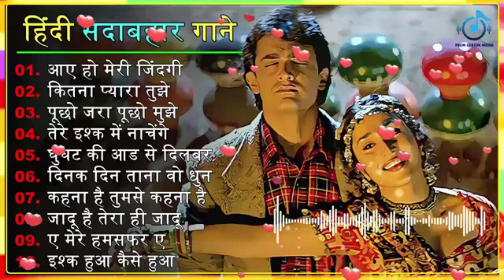90's love songs💗hindi songs💝old hindi songs💞hindi songs 90s mp3romantic hindi songs 2023hindisad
90's_80's_Songs💗❤️सदाबहार_गाने_🌹Evergreen_SongsUdit_Narayan-Alka_Yagnik_Songssadhbhar_song_short

90's_80's_Songs💗💗सदाबहार_गाने_🌹Evergreen_Songs💕Udit_Narayan-Alka_Yagnik_Songs

90's_80's_Songs💗💗सदाबहार_गाने_🌹Evergreen_Songs💕Udit_Narayan-Alka_Yagnik_Songs

90's_80's_Songs💗💗सदाबहार_गाने_🌹Evergreen_Songs💕Udit_Narayan-Alka_Yagnik_Songs

70s 80s 90s Unforgettable Golden Hits 🌹 Lata Mangeshkar, Kishore Kumar, Udit Narayan
sadabahar hindi songs collection 90s

90s hits hindi songs video hd

sadabahar 90 romantic song

90s hits hindi video songs jhankar beats

hindi medium song jhankar beats

hindi song evergreen mp3

sadabahar purane song sad

hindi new song jhankar beats

hindi sad song jhankar beats

evergreen hindi songs 90s mp3

hindi mp3 song old song superhit 80s 90s

old hindi songs, hindi purane gane, old songs hindi mp3 download, purane hindi gane
@hindi music +18
Hindi music +18

old hindi songs list
old hindi songs mp3
old songs dj
best old hindi songs
gane purane
EvergreenSongs